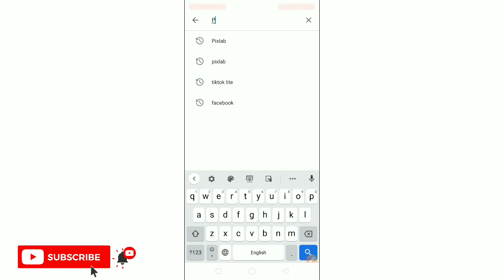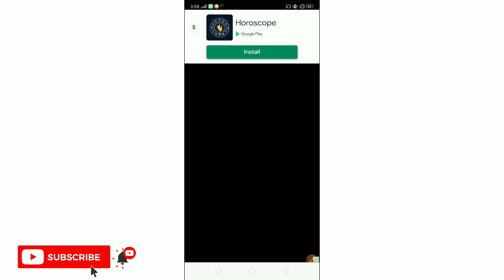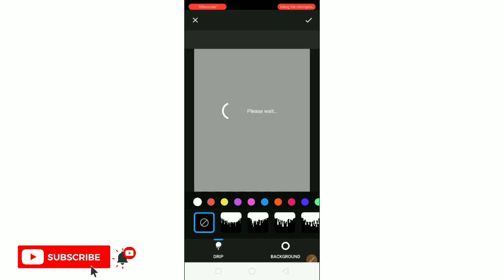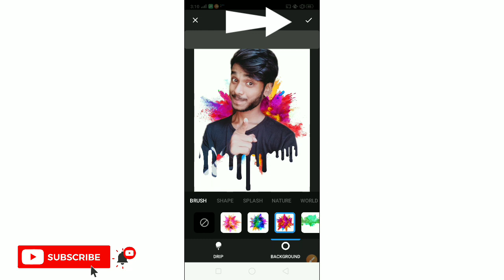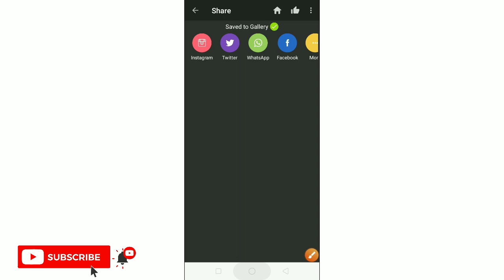Trending Photo Editing On Pixlab App Full Tutorial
Dear Friends,,

Don't Forget 📲